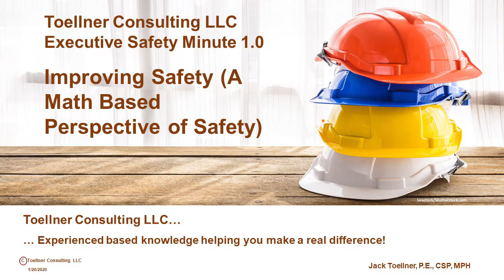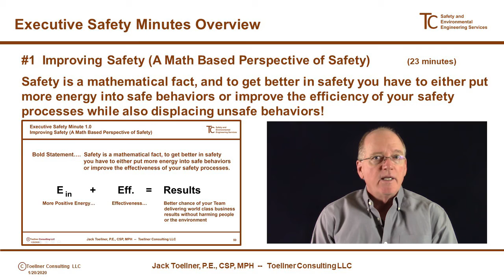Executive Safety Minute 1.0 Promo: Improving Safety (A Math Based Perspective)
Executive Safety Minute 1.0: Improving Safety (A Math Based Perspective)

Thanks for stopping by and watching the trailer for Executive Safety Minute 1.0: Improving Safety.

Executive Safety Minute 1.0 addresses a math based perspective of how to improve safety performance. This safety minute is based on a supposition, ultimately proven  by real experiences, that safety is a mathematical fact, and to get better in safety you have to either put more energy into safe behaviors or improve the efficiency of your safety processes while also displacing unsafe behaviors!

Because resources are not unlimited, you should be simultaneously displacing unsafe behaviors while improving safe behaviors.

for more or to view and download this entire course for FREE!